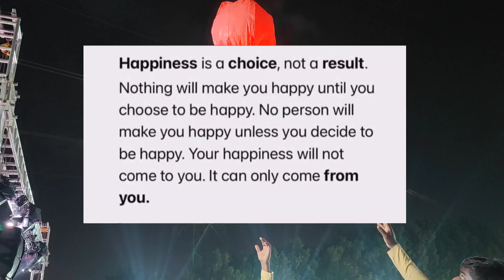F&B service vistar resort's and hotel....